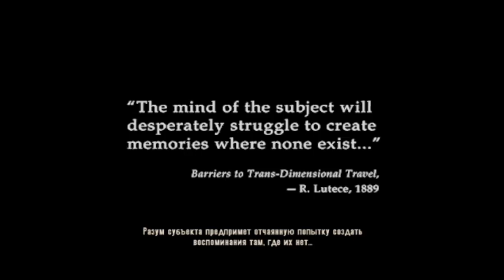[PLAYABLE]Bioshock Infinite on Intel HD Graphics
With Fraps:15-25
Without Fraps: 18-35